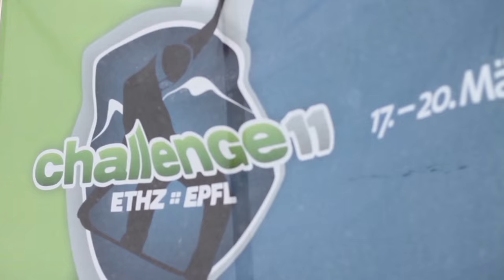Challenge EPFL-ETHZ 2016 - 25th Edition - Trailer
Have you heard of Challenge yet?

You want to join in on this magical event that is Challenge? This is your chance! The 2016 edition marks the 25th anniversary of the only event that brings together the 2 Polytechnic Universities of Switzerland, around an amazing 4 days snowsports weekend.

Next upcoming events:
- Challenge Week 2-5 November, EPFL
- Soirée de Sélection 5 November, EPFL
- Anmeldefest 19 November ETH